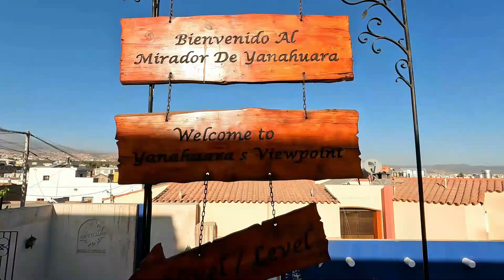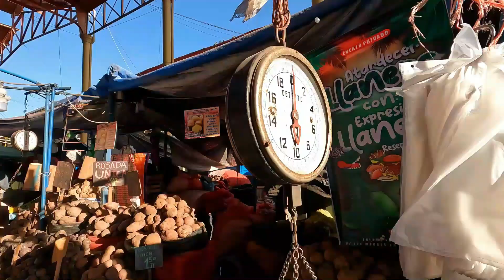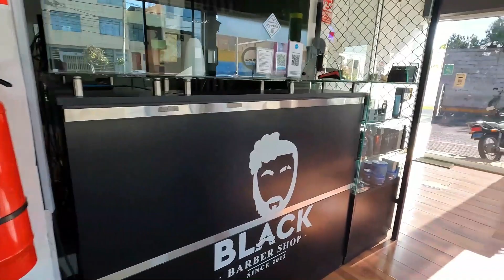Je visite la belle AREQUIPA - PEROU 10/12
randonnée Le Pérou, le voyage de ma vie.
Ce voyage a été au-delà de mes espérances. Souvent, on idéalise tellement un voyage qu’une fois dans le pays on peut avoir le sentiment de déception.
Mais pas cette fois-ci, c’est bien un mois de rêves que j’ai réalisé.
Que de souvenirs dans ma tête ! Pour commencer, j’ai trouvé ce peuple Péruvien attachant, inspirant de l’authenticité et une certaine  pudeur. Je garde en mémoire leur sourire, leur regard mais aussi les magnifiques couleurs sur leur tenue vestimentaire .
Cette expédition, c’est aussi la richesse et la diversité gastronomique avec son célèbre Céviche (plat à base de poisson cru marinés dans le citron) mais aussi beaucoup de plats savoureux dû à des origines métissées liées à l’histoire du pays.
Le Pérou permet aussi de traverser l’histoire comme celle de la civilisation Nasca à travers leur ligne mythique, mais aussi du mythique peuple Inca avec les différents temples et notamment celui du magnifique Machu Picchu.
La découverte du Machu Picchu fut inoubliable grâce à la présence de la brume matinale. Le lieu s’offrait peu à peu comme l’éclosion d’une fleur. Cet endroit est grandiose et s'offre doucement à mes yeux.
Chaque minute passée dans le site est du pur bonheur, et quand la brume disparaît, je reste ébahi par la beauté magistrale de ce temple Inca et de son environnement qui l’entoure.
C’est d’une beauté incroyable. Ce lieu dégage une force. L’émotion est grande.
Le Pérou, c'est aussi la douceur de ses paysages comme les salinas y Aguada Blanca (réserve nationale)  dans laquelle on peut contempler différents animaux comme les lamas, les vigognes, des flamants roses…ou par sa rudesse comme celle du volcan du Misti qui s’élève jusqu’à 5 800 mètres et qu’il a fallu gravir en deux jours. Il est  nommé « le seigneur », il veille sur la ville d’Aréquipa.
Son ascension fut une sacrée épreuve avec en plus du sac à dos chargé, un vent aux alentours de 60km/h et des températures avec un ressenti aux alentours de -15°.
De sacrés sensations endurées par le corps allant jusqu’à des vertiges, souvent des jambes lourdes prêtes à exploser et ce froid jusqu’aux os. Il n’y avait que le mental qui pouvait me sauver.
C’est certain, ce jour-là, il s’est passé quelque chose en moi qui m’accompagnera pour la suite de ma vie.
L’expérience du trek sur 4 jours de la Colca était aussi une belle expérience avec ses 1000 mètres de dénivelé au quotidien et ses étapes dans des villages reculés, et que dire du lac titicaca ou j’ai pu dormir chez les habitants, ce lac navigable le plus haut du monde.
Ce sont aussi toutes ces villes traversées comme Lima, Aréquipa ou Cusco, des villes pleines de couleurs et de vie.
Ce périple s’est achevé avec trois jours en Amazonie, ou l’homme semble petit face à l’immense forêt amazonienne, qui est hostile à l’homme. Je me souviendrai de cette attaque de fourmis lors d’une randonnée nocturne, mais aussi de la foret des singes qui venait manger jusqu’à ma main.
Et j’ai trouvé magique de monter dans une tour en bois d’une hauteur de 33 mètres pour franchir des ponts suspendus et ainsi contempler, survoler cette forêt amazonienne unique au monde.
Ce voyage marque une vie.
Le Pérou, le voyage d’une vie.